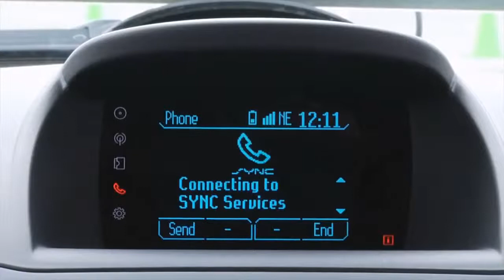2014 Ford Fiesta EcoBoost® Challenge Driver Reactions